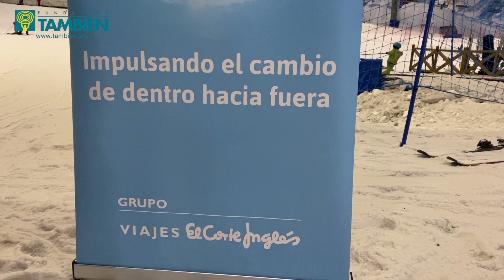Primera toma de contacto esquí adaptado para niños y niñas con discapacidad en Snozone de Madrid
🥰 Este domingo, 23 de abril del 2023, volvimos a @SnozoneMadrid para compartir momentos de felicidad con nuestr@s pequeñ@s con diferentes discapacidades practicando esquíadaptado.

Y, como veis en este vídeo, esa alegría ha sido compartida 🤗 con los voluntarios de @viajeselcorteingles que estuvieron con nosotros. ¡¡Gracias por todo el apoyo ❤️!!